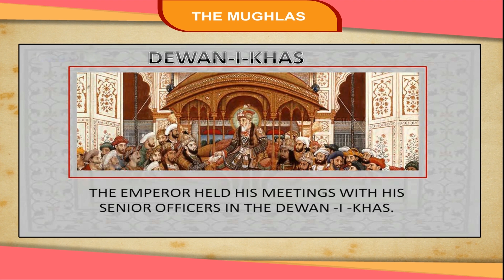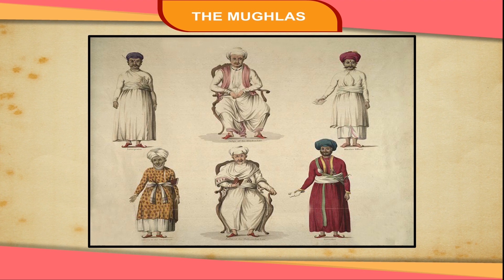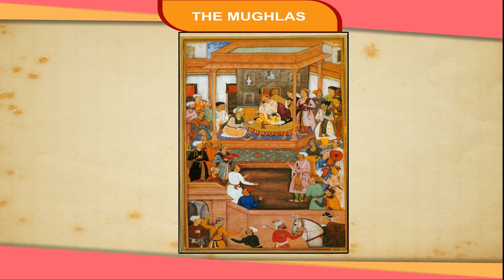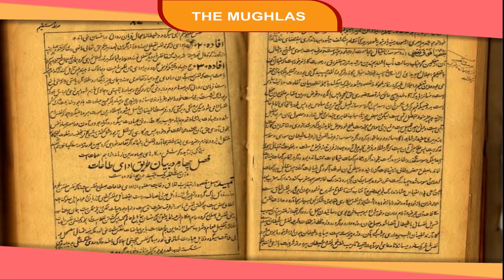The Mughals (Akbar) class-7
This video from Kriti Educational Videos explains about the Mughals rule in India. Through this video we can know about the rule of Akbar in India and also his efficiency. This video in details explains about them and their administration methods and his skills in developing the country. We can know about his religious policies, army, revenue and architecture. This video is suitable for class-7.